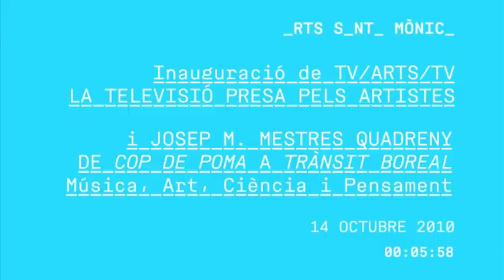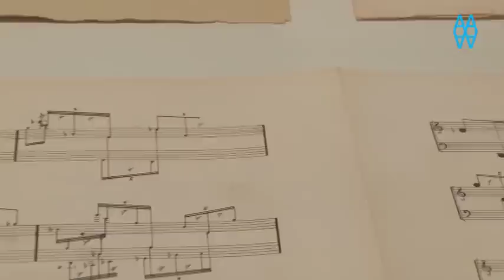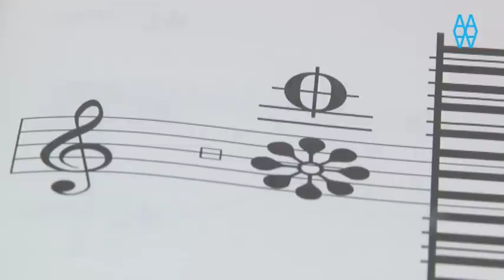Inauguració de les exposicions TV/ARTS/TV i J.M. Mestres Quadreny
Inauguració de les exposicions J.M. Mestres Quadreny. De Cop de Poma  a Trànsit Boreal i TV/ARTS/TV La Televisió presa pels artistes.
TV/ARTS/TV és una exposició col·lectiva que reuneix les obres, les experiències  i les reflexions  que representen i expliquen utopies i distopies, fascinacions i agressions en la relació amb el mític dispositiu televisiu, amb l'objectiu de donar a conèixer, especialment a les noves generacions, els sistemes de pensament i les pràctiques que han construït mons possibles, que han mirat més enllà del que existeix.
L'exposició dedicada a J.M. Mestres Quadreny, permetrà donar a conèixer i aprofundir en l'obra d'un dels més destacats compositors contemporanis i membre rellevant de l'avantguarda catalana, que s'ha caracteritzat per la seva relació creativa amb altres creadors com el poeta Joan Brossa i els artistes Joan Miró, Antoni Tàpies, Moisès Villèlia i Perejaume.